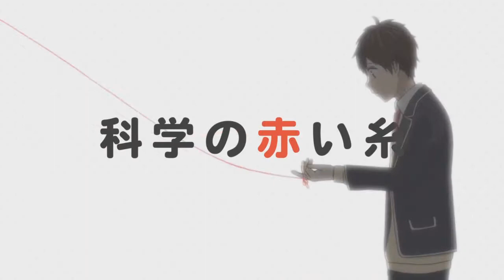El anime de 『Koi to Uso』 tiene fecha de estreno.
Amuse Soft Entertainment ha publicado un nuevo tráiler de la adaptación al anime del manga Koi to Uso, obra de Musawo. Junto a la fecha de estreno de la serie, 3 de julio, el tráiler presenta a los siguientes miembros del reparto:

- Ryota Ohsaka como Yukari Nejima.
- Kana Hanazawa como Misaki Takasaki.
- Yui Makino como Ririna Sanada.

Por otro lado, el tráiler confirma un estreno anticipado de la serie en los cines TOHO de Shinjuku el 24 de junio. Hanazawa y Ohsaka estarán presentes en esta presentación.